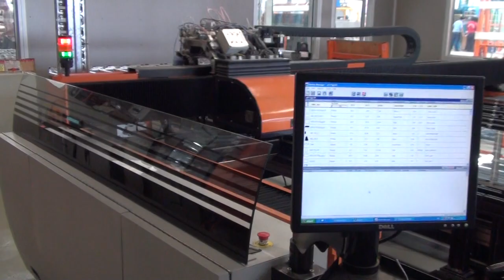G.James Printing on glass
Demonstration of G.James Glass & Aluminium capability to print on glass for use in awnings, feature walls and building facades.